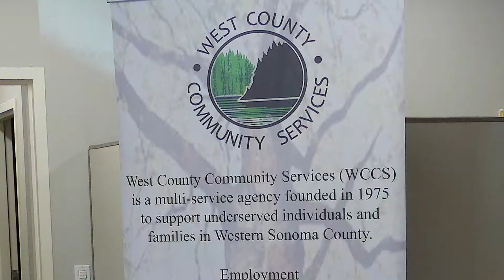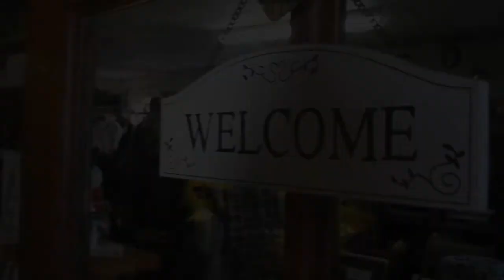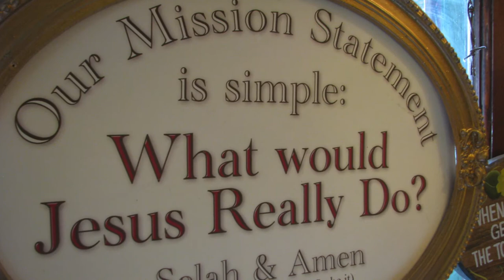Wonderland Radio Hour: Off Main Street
The Lower Russian River Area, in West Sonoma County, has a large homeless population and there are many levels of care - from county services to good neighbors. In this story you meet some of our long-term residents struggling with being homeless and the people and places that provide them with food, clothing and access to healthcare- but also friendship and dignity.